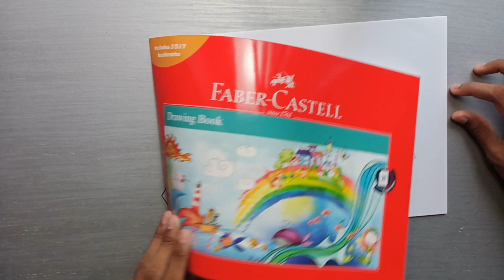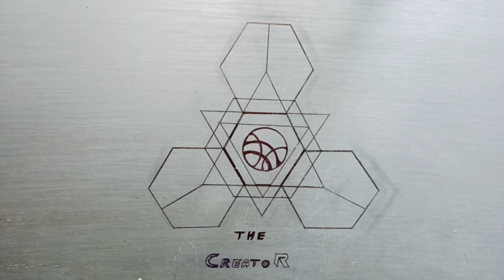How To Make Batman Batarang|The CREATOR |Hacksmith Industries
how to make batarang in malayalam # how to make batman blade # how to make batman